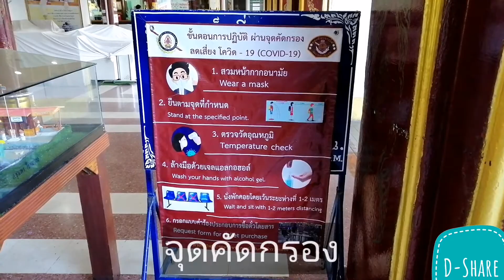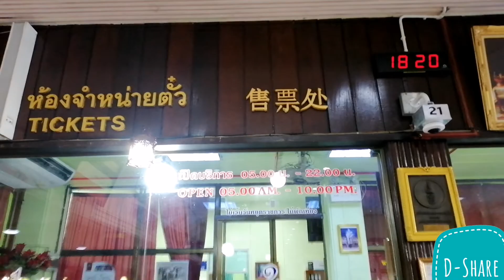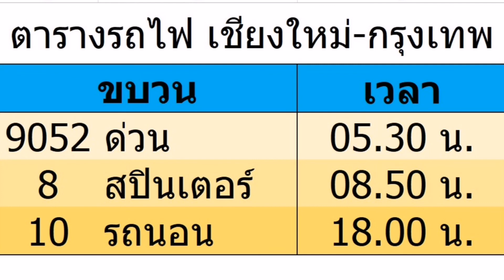ใหม่ล่าสุด! ตารางรถไฟสายเหนือ เชียงใหม่-กรุงเทพ-เชียงใหม่ สถานีรถไฟเชียงใหม่ ChiangmaiTrainStation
อัปเดต ตารางรถไฟสายเหนือ เชียงใหม่-กรุงเทพ สถานีรถไฟเชียงใหม่
วันนี้ได้มีโอกาสดูตารางรถไฟสายเหนือ ให้เพื่อนชาวต่างชาติ เนื่องจากข้อมูลการเดินทางยังไม่อัปเดตบนเวบไซต์ของการรถไฟแห่งประเทศไทย

ขั้นตอนการใช้บริการ
- เมื่อเข้ามาทางเข้าจะมีจุดคัดกรอง เจ้าหน้าที่ให้บริการ
- วัดไข้ ล้างมือด้วยเจลแอลกอฮอล์
- กรอกข้อมูลเกี่ยวกับการเดินทาง

ในการซื้อตั๋วรถไฟเจ้าหน้าที่แนะนำให้มาซื้อที่หน้าเค้าท์เตอร์  จะดีกว่า  จองล่วงหน้าด้วยจะดีมาก

ตารางรถไฟ เชียงใหม่-กรุงเทพ  มี 3 เที่ยว ดังนี้

ขบวน                   เวลา
9052 ด่วน            05.30 น.
8   สปินเตอร์        08.50 น.
10   รถนอน         18.00 น.

หวังว่าคลิปนี้จะเป็นประโยชน์กับเพื่อน ๆ ที่เดินทางด้วยรถไฟนะคะ  ขอให้มีความสุขกับการเดินทางค่ะ